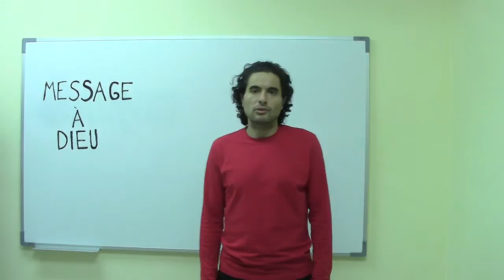Poésie 'Message à Dieu" de Catherine Emery